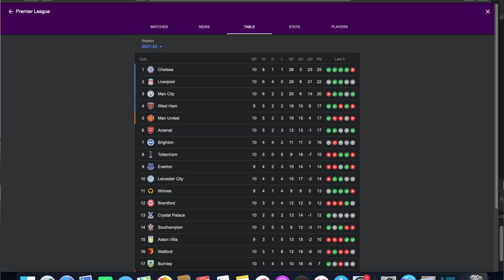Newcastle united 0 v Chelsea 3 - My Match Review, Players Scores and Was the Lino Partisan?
My review of yesterdays 3-0 win over Newcastle at St.James's Park.

The players scores, the possibly bent linesman and a few social media changes for the channel.